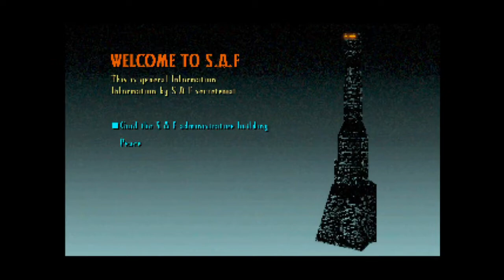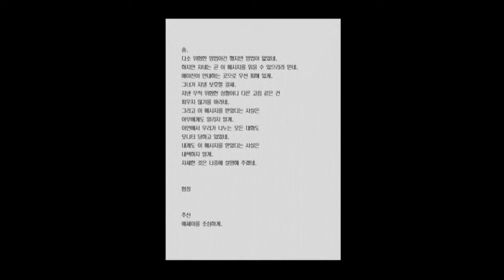Geisters PC Full Playthrough (가이스터즈 게임)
Full gameplay walkthrough of Geisters for Windows 95,98.